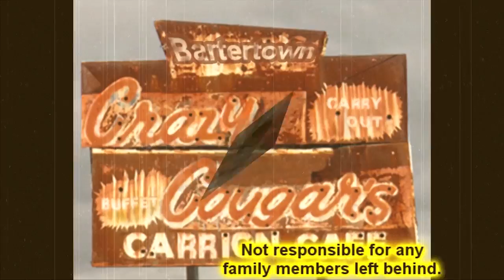FNL Texas Furry Fiesta 2012 ACT 22 Crazy Cougar's Cafe (23 of 23)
Furry Night Live Texas Furry Fiesta
February 25, 2012 * Act 22 Crazy Cougar Cafe